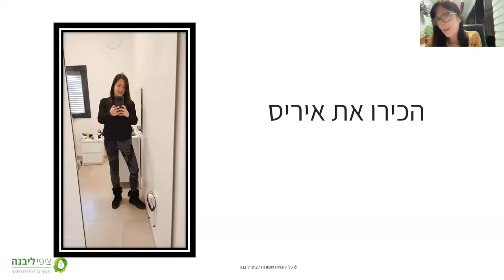איריס מספרת על התוכנית